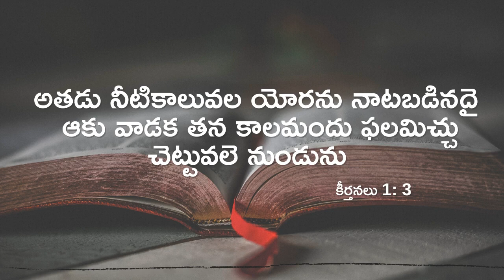Today's promise 07-04-2022 | Telugu & English bible verse | God's Vision